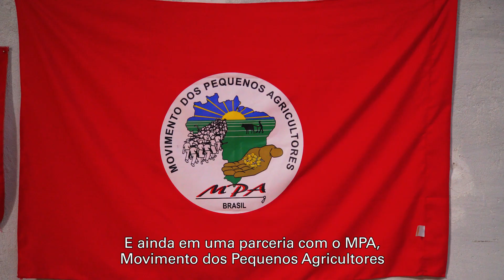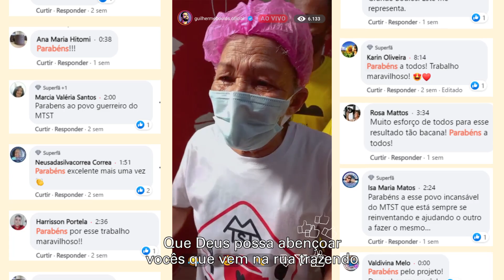Cozinha Solidária I Lapa/RJ